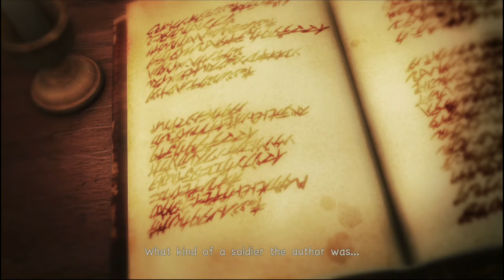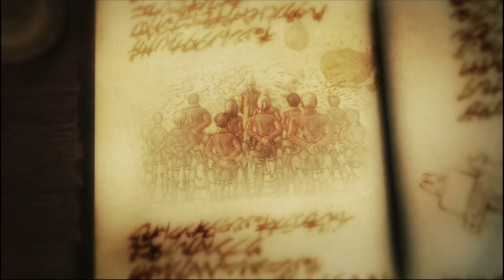Attack On Titan 2 : Wing Of Freedom #1 - The World of Titans